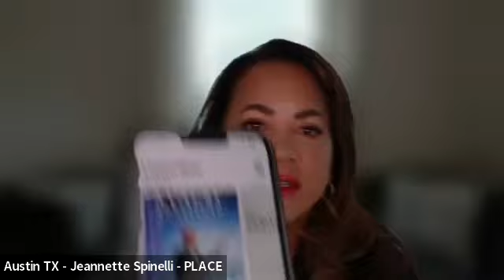How to Take Luxury Market Share with Jeannette Spinelli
OP Interview for Mega Monday Mastermind How to Take Luxury Market Share